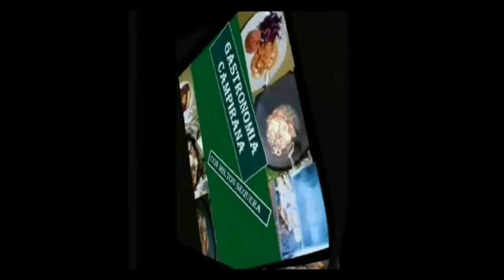Pollo en pipían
Hola amigos, les comparto una rica receta de mi región de Tres Bocas Veracruz un rico pollo en pipían preparado con leña, les paso los ingredientes:
4 kg de pollo
300 g de semilla de pipían
11/2 kg de tomatillo verde
1 cebolla
5 dientes de ajo
5 chiles serranos